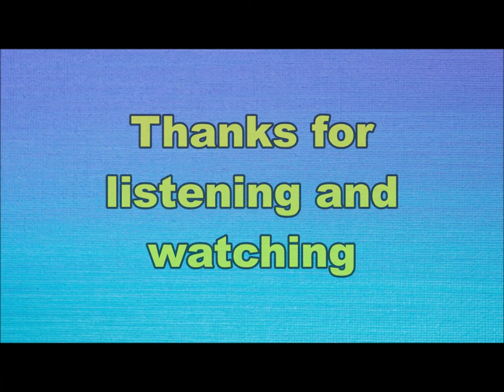the Driftin' Five - Yankee doodle (Nederbeat) | (Utrecht) 1964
the Driftin' Five uit Utrecht met "Yankee doodle" (BeGe BG 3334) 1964

Een band met vele wisselingen in de bezetting.
Bezetting op deze single waarschijnlijk:
Michel Roelofs
Jos vd Wiel
Eddy van Alflen
Henny de Knijff
Tom Balk aka Tony Richie